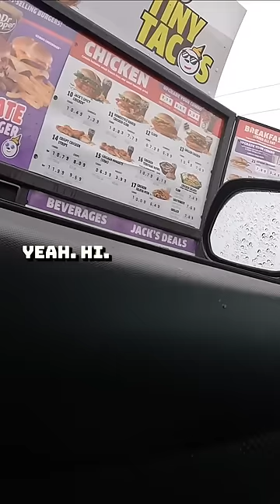YOU’RE PROBABLY SAVING MY LIFE…